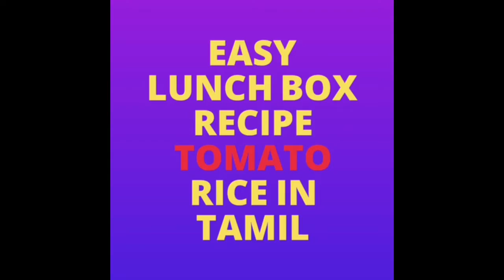தக்காளி சாதம் குக்கரில் செய்வது எப்படி? | Tomato rice in tamil | Lunch box recipe easy & fast